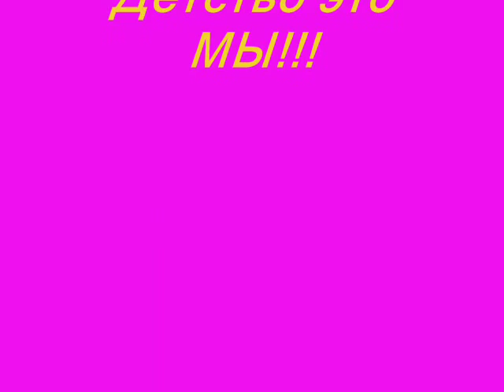Что такое детство? 5 б класс школа-гимназия №22 город Кентау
Что такое детство? Город Кентау ЮКО школа-гимназия № 22 кл.руководитель
 Турар Омаров